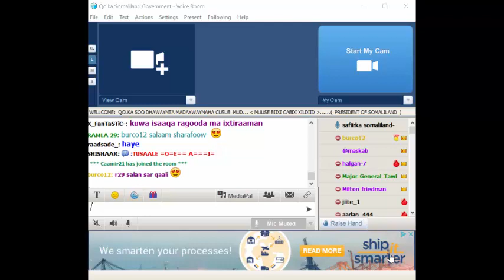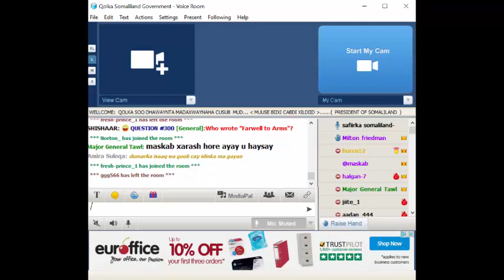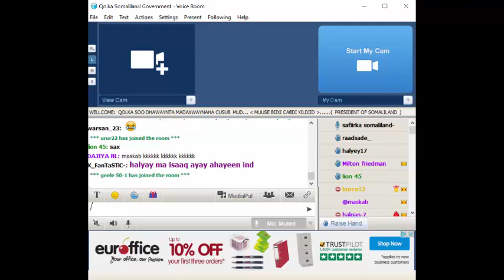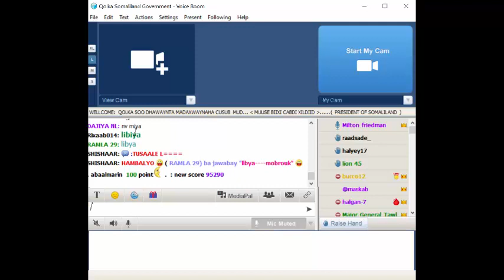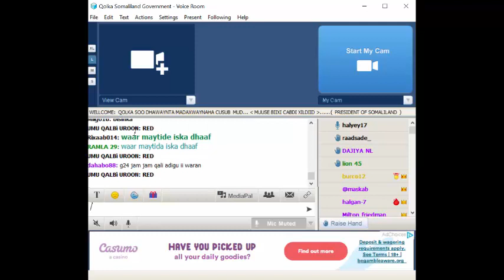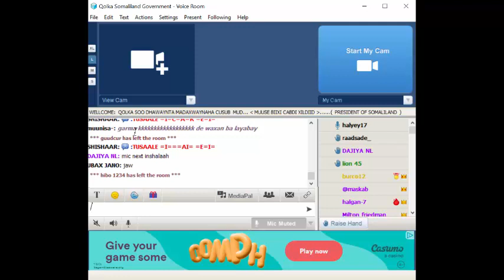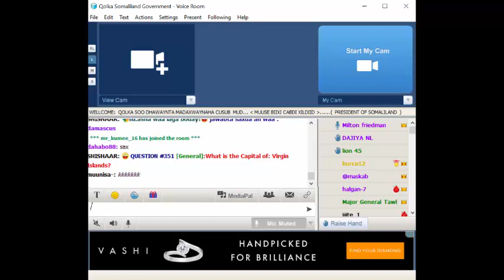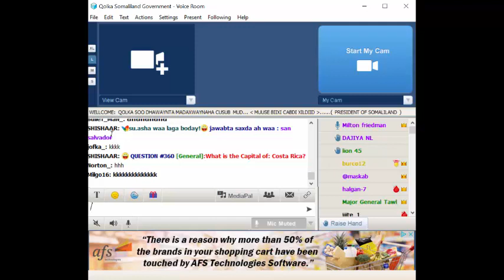Paltalk Qolka Somaliland Government iyo Raganimodi Milton